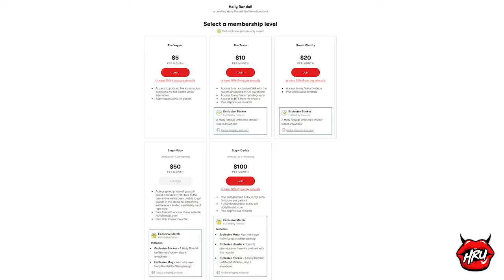Becoming an Addict in my 20s with Eliza Rose Watson YouTube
Before she was a successful OnlyFans model, Eliza Rose Watson became — and overcame — being an addict in her 20s